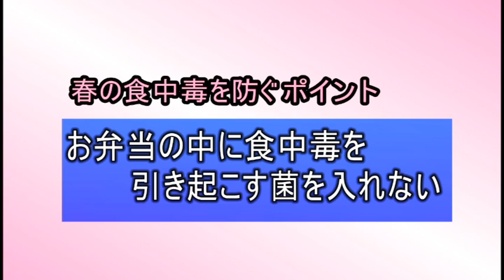春は行楽弁当に気をつけて！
春の行楽シーズンにはお弁当を作って持って行かれる方も多いと思います。この動画では、お弁当の衛生管理について紹介しています。